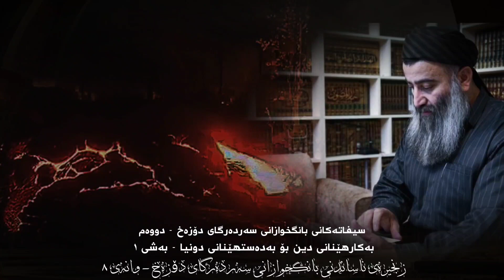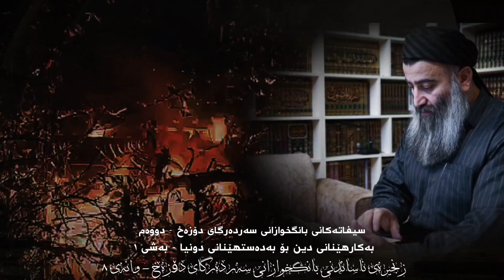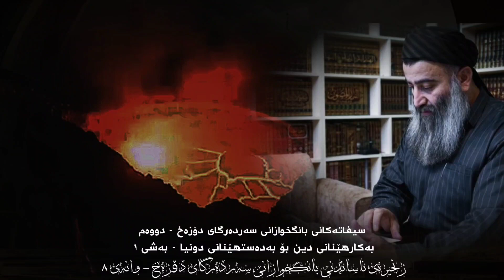زنجیرەی ناساندنی بانگخوازانی سەردەرگای دۆزەخ وانەی 8